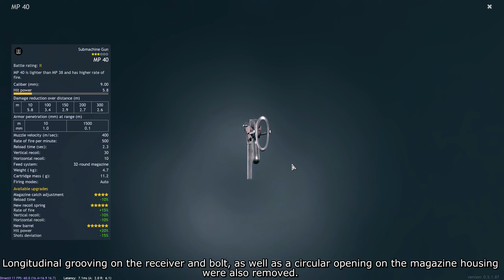The "Schmeisser" - MP40 - Enlisted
We take a look at the MP40 in enlisted